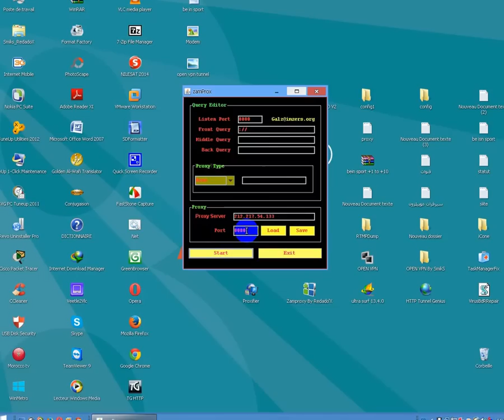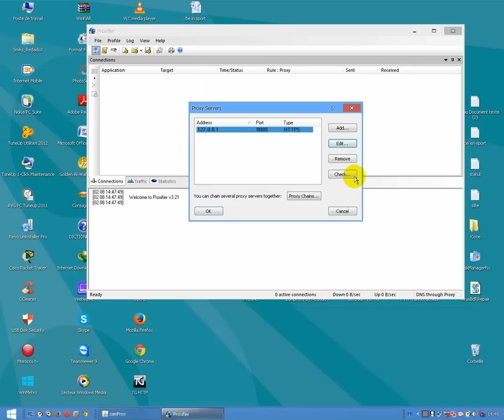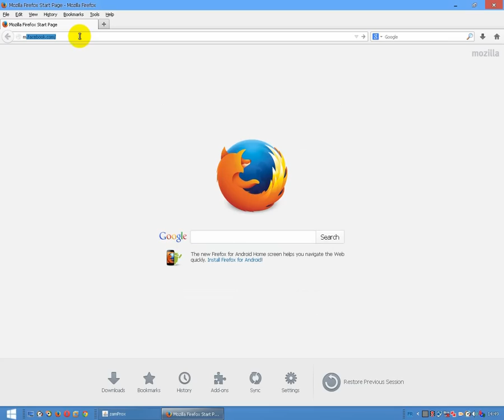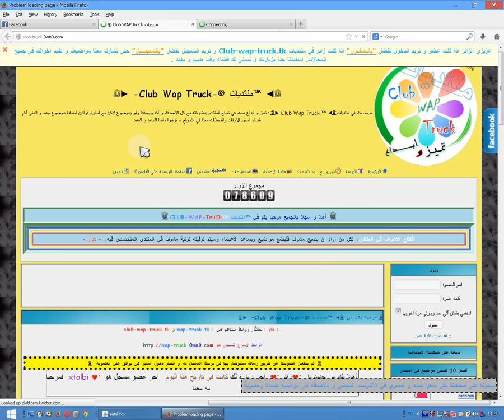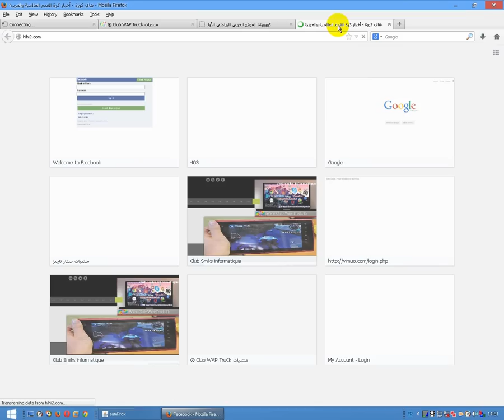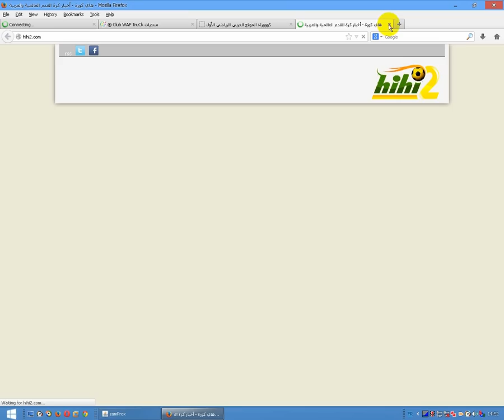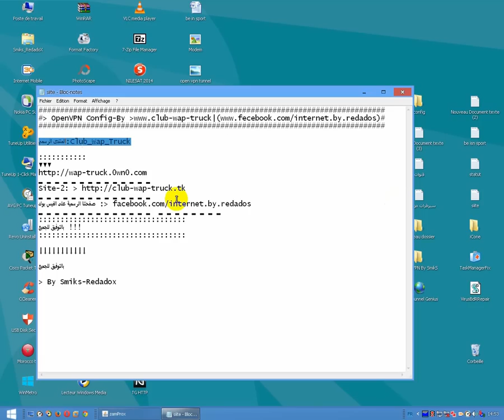طريقة جديدة لتشغيل انترنيت موبيل زون على الحاسوب 2014 بواسطة Zamproxy و ProXifier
السلام عليكم اخواني الكرام في هذه العشية :)

اقدم لكم طريقة اخرى جديدة و حصرية لتشغيل انترنيت موبيلزون على الحاسوب

بسرعة جيدة و محترمة + تحميل متوسط و لا باس به

المشكل الذي يبقى مطروح وهو انه لن تتمكنوا من فتح مواقع https فقط عبر البروكسيات

تحميل البرامج امستخدمة في الشرح:
رابط تحميل برنامج ProXifier

رابط تحميل برنامج Zamproxy Mbz

فرجة ممتعة :)
شــــــــــاهدوا ايضا بعد المواضيع المهمة لكم (y)
شـــــــــــــــرح طريقة تغيير ملف Config في برنامج Openvpn نسخة stable

طريقة تشغيل أنترنت إتصلات المغرب مجـــــــــانا ببرنامج OPENVPN على windows 7 2014

طــــــــــريقة تسريع أنترنت Openvpn + Mobilezone بتغير البروكسي

طــــــــــريقة تحديث سرفرات Vpnbook قبل تغيير باسوورد بيوم

شـــــرح لطريقة تشغيل Open_VPN_Connect# في هواتف الأندرويد

حصـــــريـــــا طريقة جديدة لتشغيل انترنيت موبيل زون على الحاسوب 2014 بواسطة _Mbz_Zamproxy و ProXifier:

  أي مشكل او إستفسار فقط قم بطرحه أسفل في التعليقات يسعدنا دائما الإجابة على أسئلتكم و إستفساراتكم

مع تحيات . اخوكم ☺

;)  Smiks_RedadoX